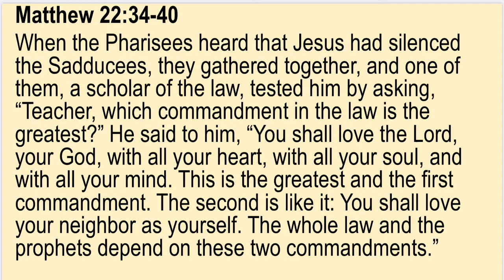Friday August 21st- 2 Minute Gospel Reflections with Father Paul